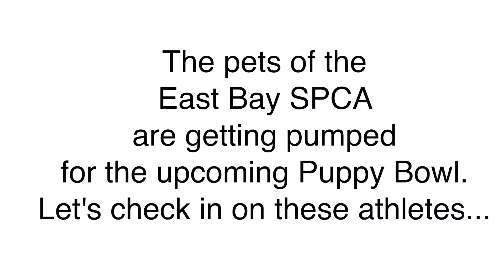East Bay SPCA Puppy Bowl